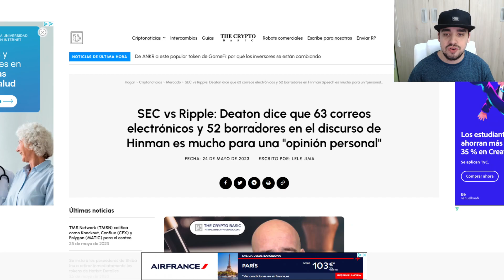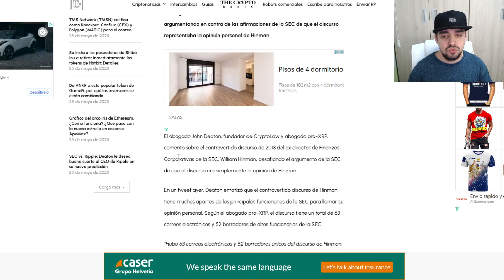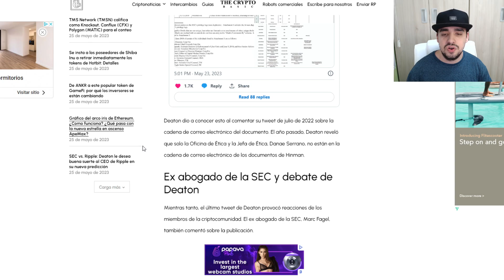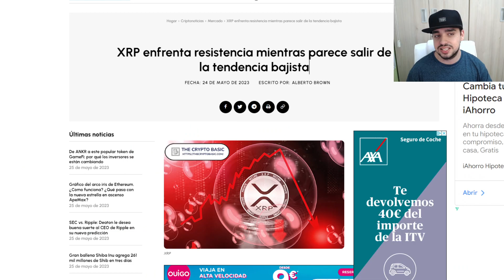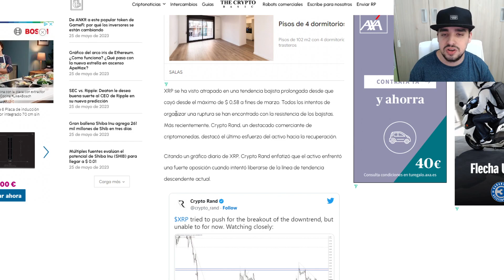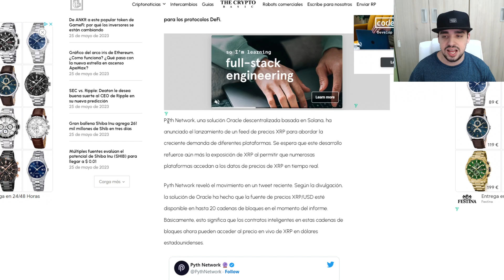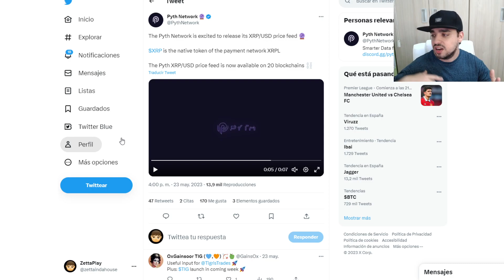XRP ( RIPPLE ) EMPEZARA A DAR BENEFICIOS | TENDENCIA ALCISTA PROXIMAMENTE | NOTICIAS SEC VS RIPPLE